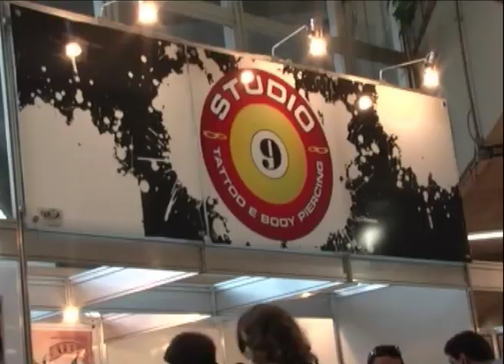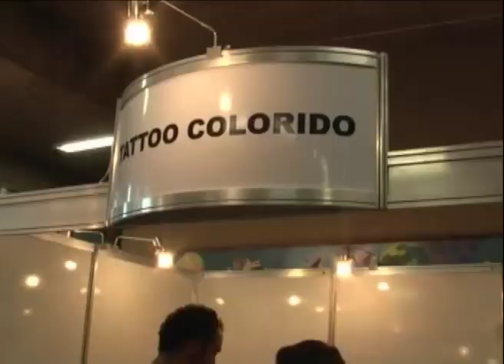LIQUIDIFICADOR - 27-04-11 - TATTOO FEST 2011 - PARTE 2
Programa Liquidificador desta quinzena mostra o que rolou no Tattoo Fest 2011 realizado no Centro Cultural Roberto Palmari em Rio Claro - SP. E ainda, uma entrevista exclusiva com a banda Planta & Raiz.